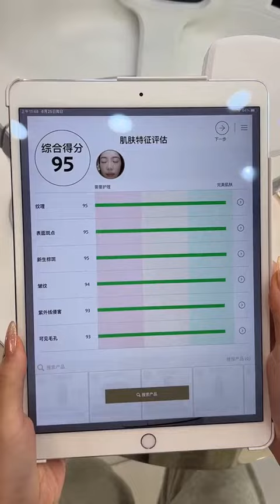我想让女朋友从内而外打扮的都像贵妇！